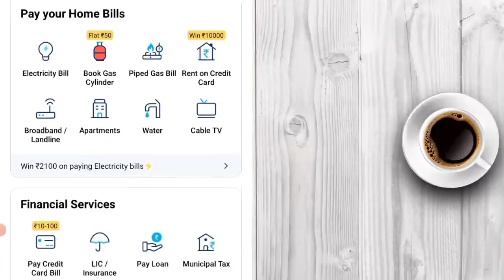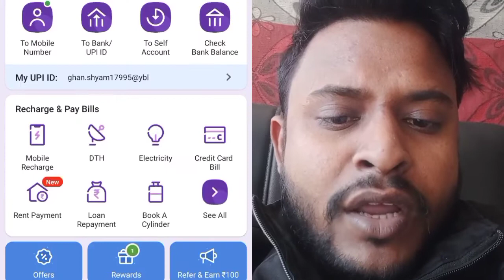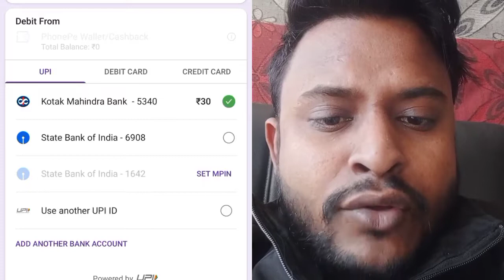फ्री फायर का रिडीम कोड कैसे बनाएं